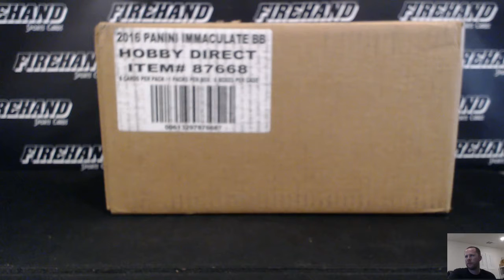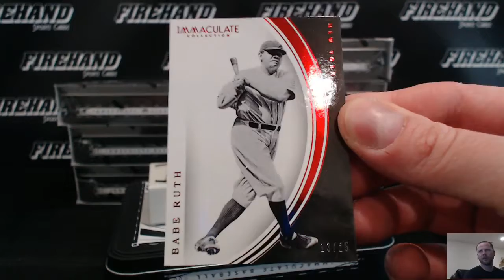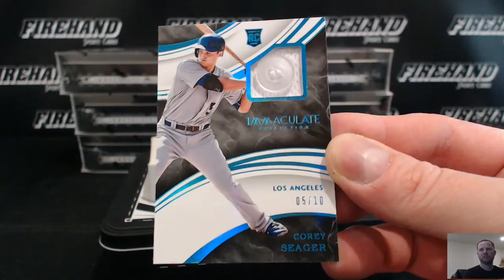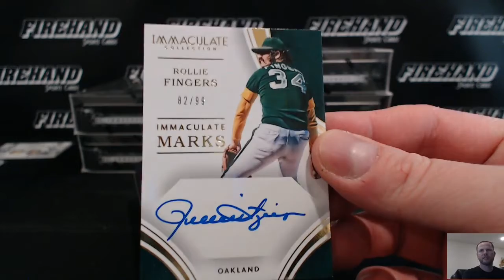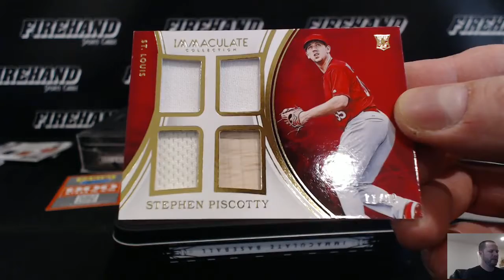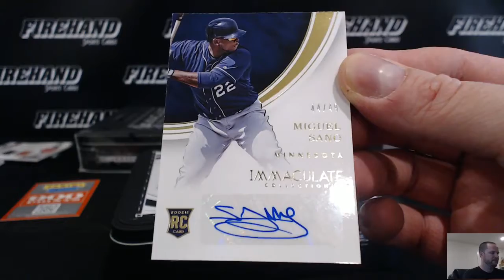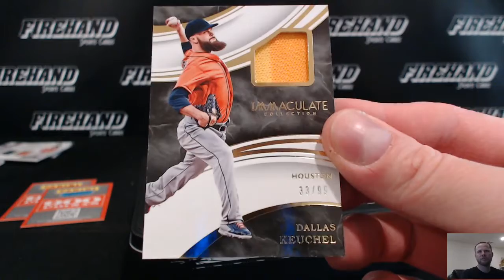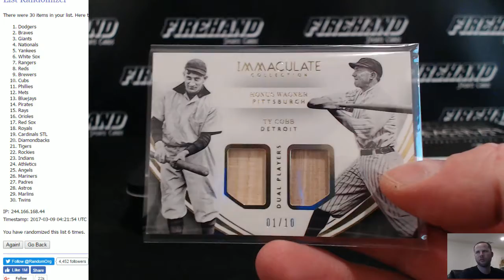2016 Immaculate Baseball 8 Box Case Break Pick Your Teams #18